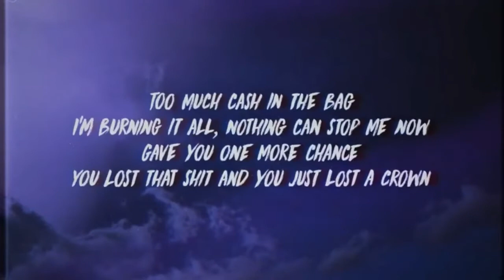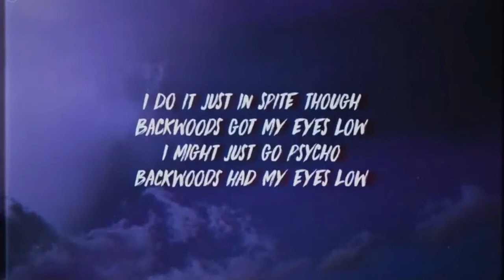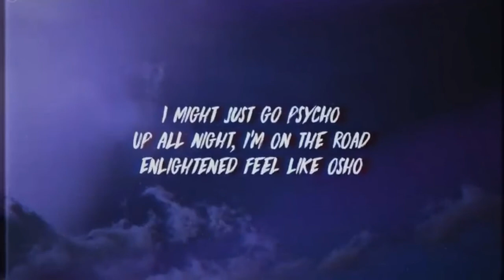Mase psycho (lyrics)|Charles Aldrix Arida Manalo